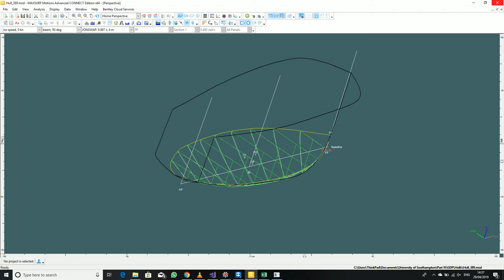Automatic parametric hull generation and seakeeping analysis.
Automatic parametric transformation of 28m motor yacht hull form, and seakeeping analysis.
Done in the purpose of creating a regression analysis for the motion Sicknes Index (MSI) for beam and head seas from initial hull form parameters.
Part of an optimisation 4th year project at the University of Southampton.